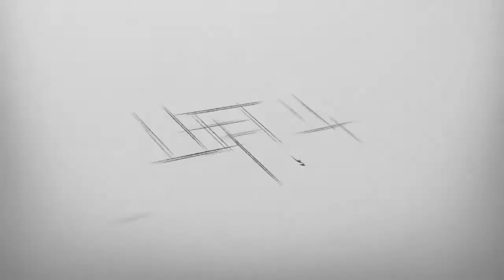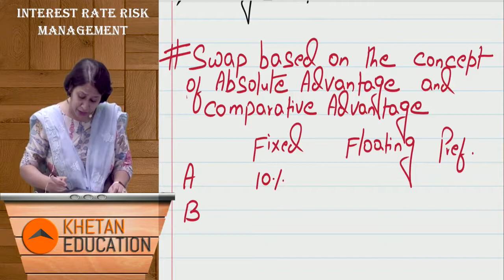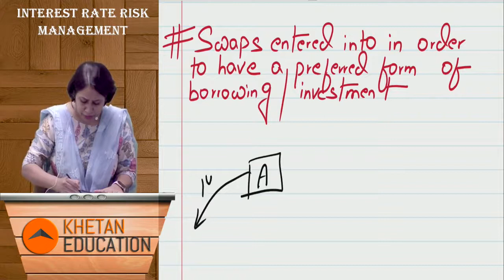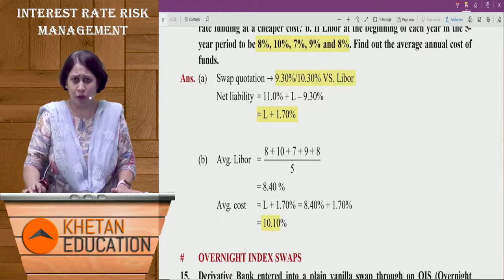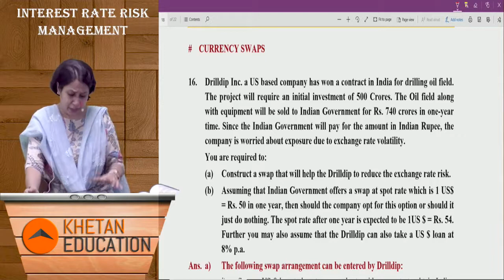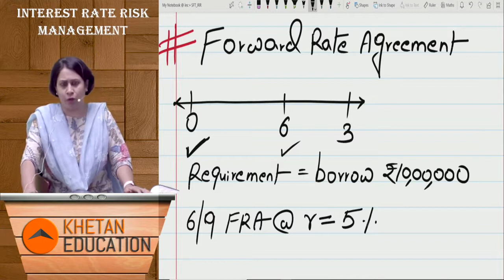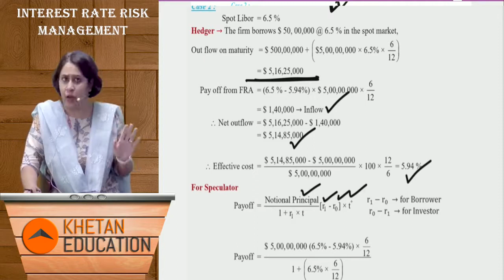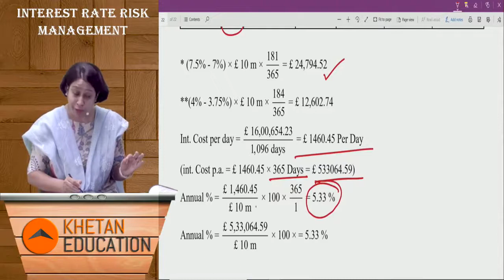CA Final SFM | SFM Express | Interest Rate Risk Management | CFA Archana Khetan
Visit our portal, Zeroinfy.in to buy complete video lectures of CFA Archana Khetan. Best Price Guaranteed.

Or students can just search CFA Archana Khetan on our website.